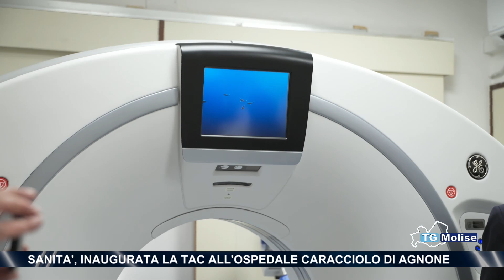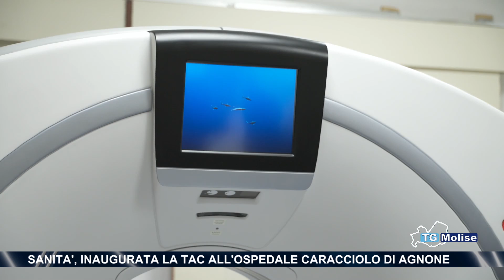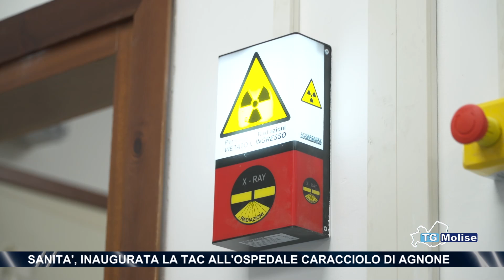Sanita', inaugurata la TAC all'ospedale Caracciolo di Agnone